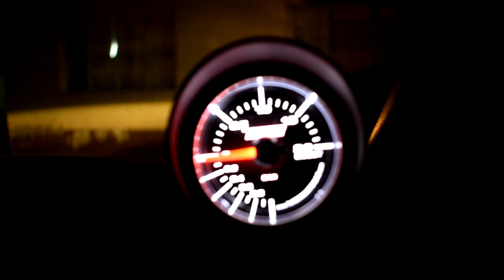How to install a mechanical boost gauge| Toyota glanza| Turbosmart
WHATS UP MY PEOPLE!
Today I show you guys how to install a boost gauge!

SHOW SOME LITTLE LOVE

its dhaval-the-real-one